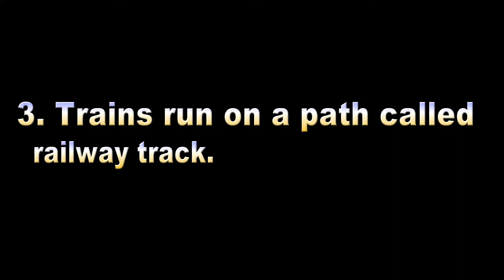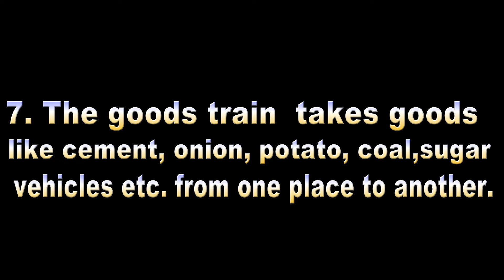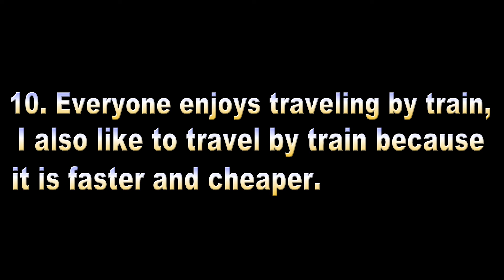10 Lines On Train l Essay On The Train l 10 Lines On Train in English l Train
In this new video we can see 10 unique lines on Train essay and easy way. this video is very useful for all of us..